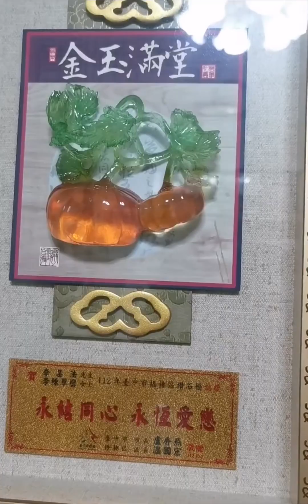沙鹿嚴寒下拜訪87/84歲姊夫妻 古喬木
沙鹿體感5C～台北陽明山下雪～梁鐘尹爸爸專車.. 沙鹿金華街四姊84y～內人71y姊妹視訊！